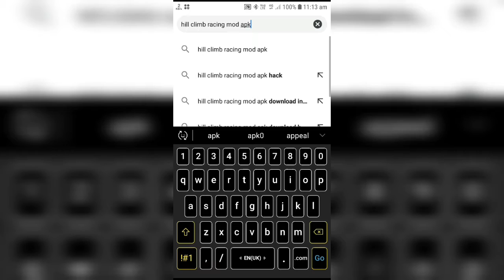How to hack 'HILL CLIMB RACING' ??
Guys,  I could have done it with LUCKY PATCHER.
But the problem of fuel would persist
So I have downloaded this version where the fuel increases with time